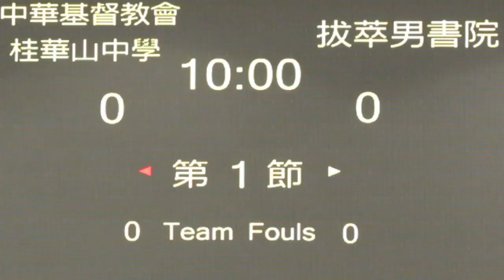拔萃vs桂華山(2014.5.25.Panasonic學界籃球邀請賽~男子四強)精華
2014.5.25.麥花臣室內塲 15:30 拔萃(黑) 22:15 桂華山(白)